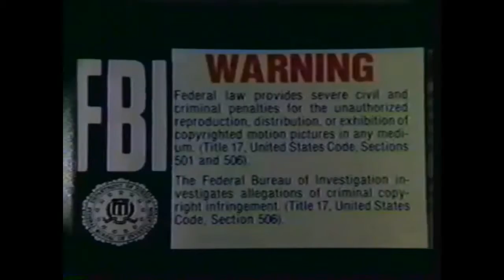POSSESED FINAL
Johnny Death's Possessed featuring @Lewis Mayhem and @Vexy Heart.